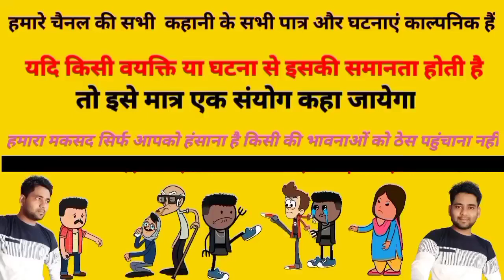गैंग वार पार्ट 1।Mau Ki Comedy।Cartoon Jagat। Desi Comedy।Tween Craft। Cartoon Video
गैंग वार पार्ट 1 End।Mau Ki Comedy।Cartoon Jagat। Desi Comedy।Tween Craft। Cartoon Video।Tween Tackle

भोजपुरी चैनल।

Shoes Online👇👇

Amazon shopping on discount 👇👇

best earphone

Cartoon jagat
Mau ki comedy
Mubarakpur ki comedy
Bahadurganj ki comedy
School after lockdown
Mau dubbing star comedy
mau comedy
Mau ki bhasa me comedy
Mau cartoon video
Purasofi comedy
Kopaganj ki comedy
Ghosi ki comedy
Puraghat ki comedy
Azamgarh ki comedy
Khairabad ki comedy
Adri ki comedy
Cartoon jagat new video।
New tween craft video
Indara ki comedy
mau dubbing star
new mau comedy
mau ki comedy new
local comedy video
Mau ki chugli
ghosi cartoon
school after lockdown
waleedpur ki comedy
गैंग वार पार्ट 1
cartoon jagat new
Tween tackle